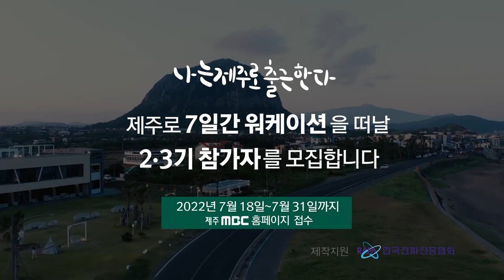제주MBC [나는 제주로 출근한다] 2·3기 참가자를 모집합니다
일하면서 즐긴다 워케이션!
제주의 특별한 스테이 문화 '일멍쉬멍 워케이션'에 관심 있는 분들을 기다립니다
바쁜 '일상'이 자연이란 해방으로 뒤바뀌는 순간을 경험해보세요😊

🌳2·3기 참가자 모집 기간 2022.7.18(월)-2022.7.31(일)

🌳워케이션 기간
2기 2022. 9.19(월)-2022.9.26(일)
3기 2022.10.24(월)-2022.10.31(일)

🌳참가 대상
20세 이상 성인이면 누구나 신청 가능
단, 제주에서 온라인/원격으로 출근할 수 있는 분

📦 필수 제출서류
-신청서 1부
-자기소개서 1부
-개인정보 수집 및 이용 동의서
-자유로운 자기 소개 영상 1분 이내(mp4 파일로 제출)

*최종 발표는 2022년 8월 5일 금요일 개별 통보 할 예정입니다

🎁 제작 지원
-교통비 지원(항공 및 승선권 한해서 지원)
-숙박비 지원(제작팀과 계약된 숙박업체 한해서 지원)
-체류비 100만원 지급(제주 지역화폐)

제주 MBC는 워케이션을 꿈꾸는 많은 분들을 기다립니다

용두암 하이킹, 스테이더몽, 사계생활